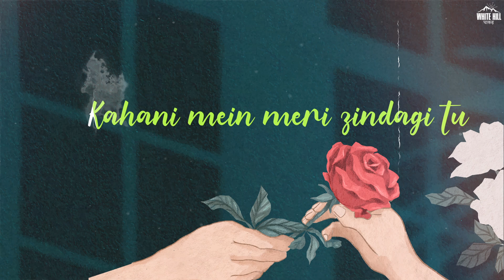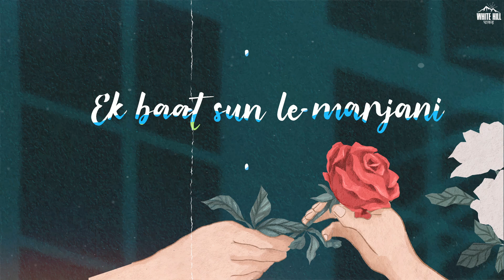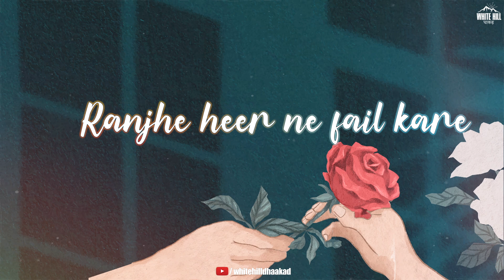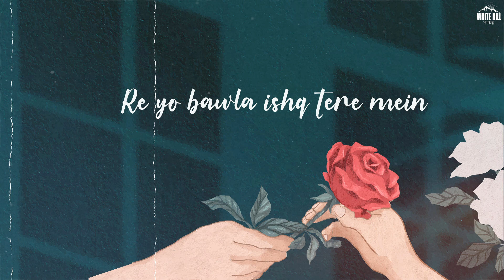Kahani (Lyrical Audio) | Sorya | Haryanvi Songs 2022 | We Hill Dhaakad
White Hill Dhaakad presents the Lyrical Audio of the Haryanvi track "Kahani" by Sorya.

?Also Available On:

Amazon Music
Amazon Prime Music

Credits:

Song: Kahani
Singer/ Lyricist: Sorya

Lyrics :
Ek baat sun le marjani tu bangi meri kahani
Kahani mein meri zindagi tu
Main raja tu meri rani
Tere mere pyar ta
Ya duniya sun amar hove
Je apni bani na jodi
Meri zindagi te khatam hove
Khatam hove se shyani
Ek baat sun le marjani Tu bangi mari kahani

Teri cute si smile ne
Tera hota te na judha karu
Sun le baat tu mari jaan
Tari gel jiu tari gel maru
Gel maru ga rani

Chal gel ho tane dhika du
Datauli gaam bi marjani
Pyaar pram kisi amar ho kardu
Is duniya me ya kahani
Teri meri jodi ya
Ranja heer ne fail kare
Jo likha takdir mein meri
Tera bina mera dil rove
Dil rove girkani
Dil rove girkani

Re yo bawla ishq tere mein
Ranjhe ki heer tu bane
Chahre ki dekh dikhawat
Chand jeya fika pade
Jaan na jid pe ad
Mera tu haath pakad
Saath janama ti saath main
Deyu na shodu kasar